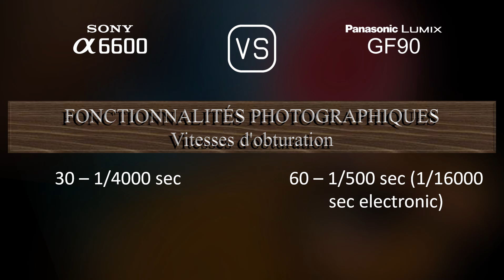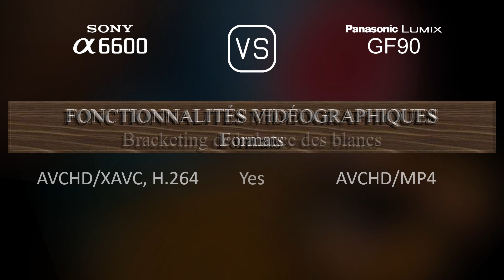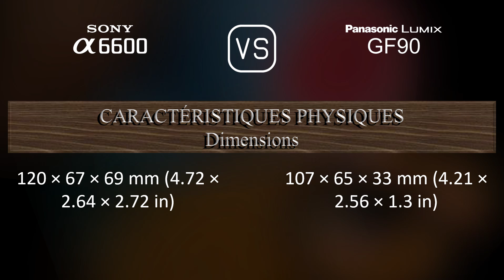Sony A6600 vs. Panasonic Lumix GF90: Une Comparaison de Caractéristiques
Cette vidéo fournit un aperçu des fonctionnalités du Sony A6600 et du Panasonic Lumix GF90 dans une comparaison de caractéristiques (comparison of specifications).

00:25 LANCEMENT
00:33 BOÎTIER
00:40 CAPTEUR D'IMAGE
01:01 IMAGE
01:16 OPTIQUE ET MISE AU POINT
01:41 ÉCRAN
01:58 VISEUR
02:13 FONCTIONNALITÉS PHOTOGRAPHIQUES
03:06 FONCTIONNALITÉS VIDÉOGRAPHIQUES
03:20 STOCKAGE
03:24 CONNECTIVITÉ
03:49 CARACTÉRISTIQUES PHYSIQUES
04:07 AUTRES CARACTÉRISTIQUES